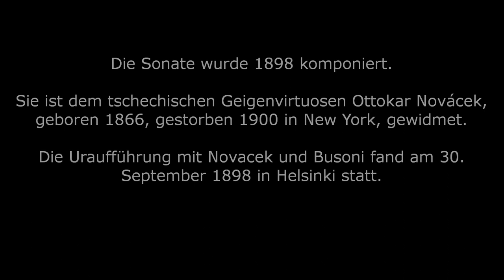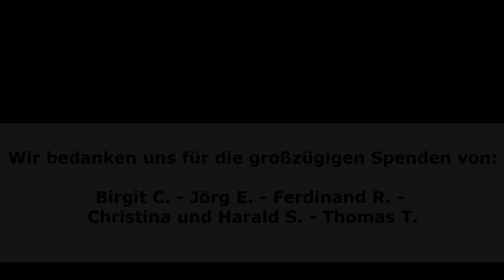Vlog 16 - Markus Wolf - Busoni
Andreas und Stefan Kirpal präsentieren Musik und Gespräche mit ihren Gästen

Heute mit:
Markus Wolf, Violine
Andreas Kirpal, Klavier

0:00 Intro
1:22 Langsam
3:58 un poco piu andante
6:32 poco con moto, assai deciso
7:24 a tempo secondo
8:30 Tempo primo
10:41 Presto
13:30 Andante, piuttosto grave
16:45 Choral "Wie wohl ist mir" Andante con moto
18:19 Var 1, poco piu andante
19:54 Var 2, Alla marcia, vivace
20:50 Var 3, Lo stesso movimento
21:47 Var 4, Andante
26:11Var 5, Tranquillo assai
29:39 Var 6, Allegro deciso, un poco maestoso
31:22 Piu Lento
32:11 Piu Tranquillo, apoteotico
32:48 Tempo del tema
34:20 Abspann

Unser Spendenkonto:
Andreas Kirpal
IBAN: DE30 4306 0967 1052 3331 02